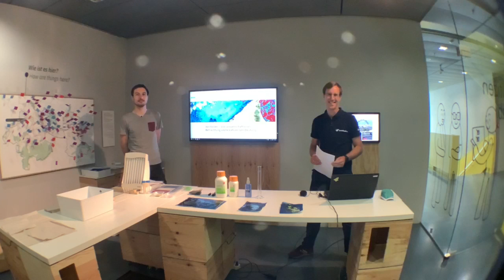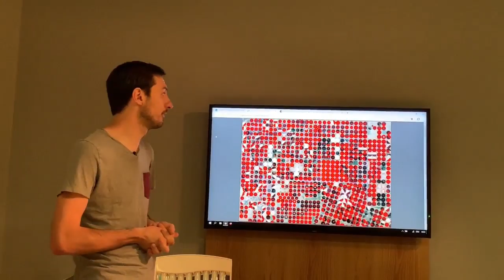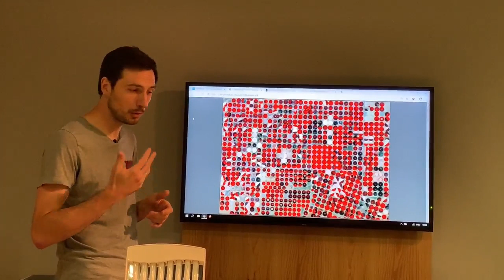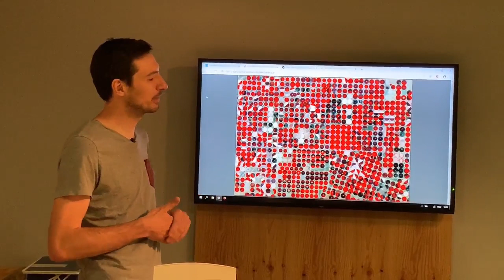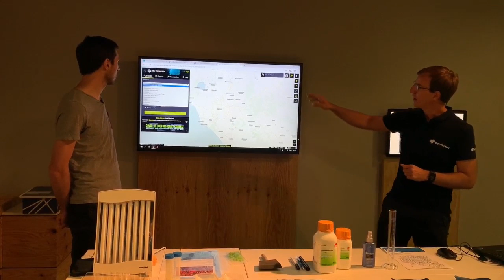Ars Electronica Mix: Worldviews, Of scientific consideration and creative (re)interpretation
Countless satellites orbit the earth. They constantly provide new images and insights about our planet and move it into ever new perspectives. In this presentation we will introduce you to digital image processing tools and earth observation programs and show you analogue image transfer techniques as well as the photographic noble printing process called cyanotypie. Furthermore, the focus is on the viewing of satellite images themselves.